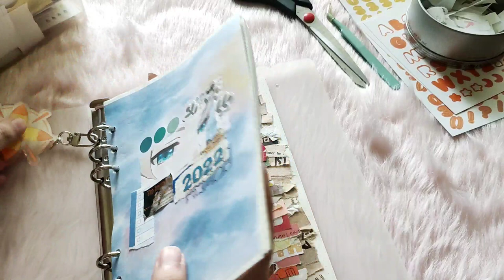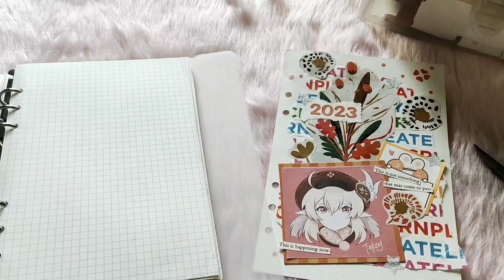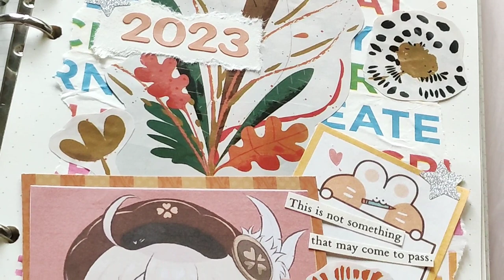decorate a journal cover with me || a5 ring binder || weekly journal 2023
come hang out on instagram!

last week's memory keeping spread will sadly have to be moved as i am still in the process of printing out pictures. so today i have this video of me decorating my new cover for the binder for 2023. i wanted it to fit the aesthetic i was going for in 2023 which is storytelling, ideas, and play. i hope ya'll enjoy!

Take care friends and I hope to see you again in my next video
Cheers!

Journal:
a5 rings with dot grid and grid inserts